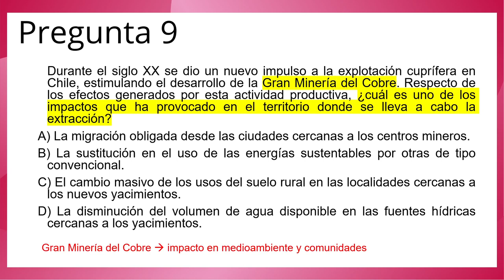PAES 2022 - Historia - Pregunta 9